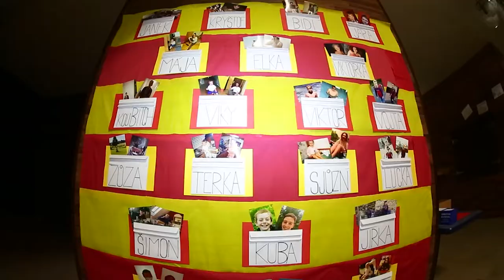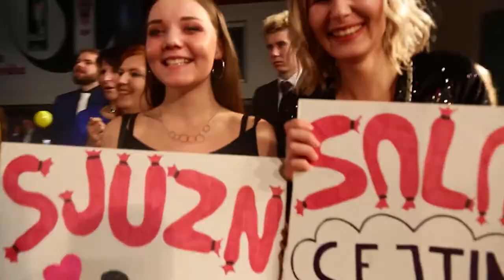Videoklip 4 C GVN Jindřichův Hradec 1 2 2019